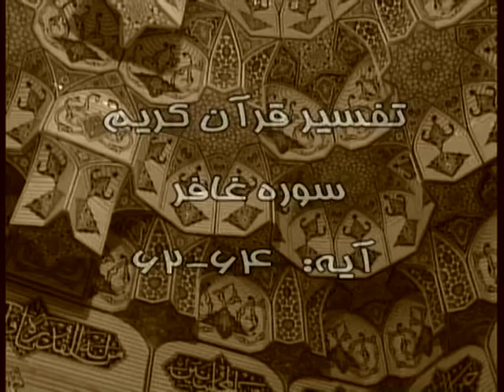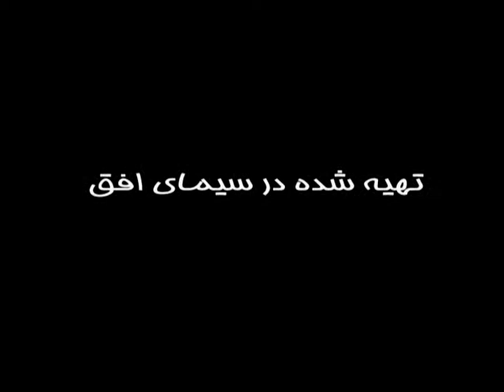دکتر انصاری_تفسیر سوره غافر62-64_Dr Ansari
دکتر انصاری
تفسیر سوره غافر62-64
Dr Ansari